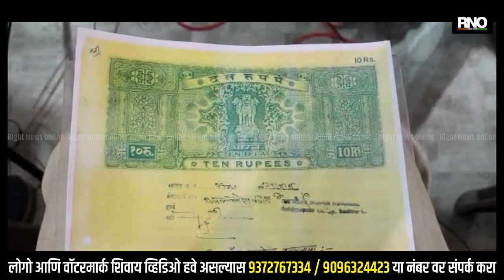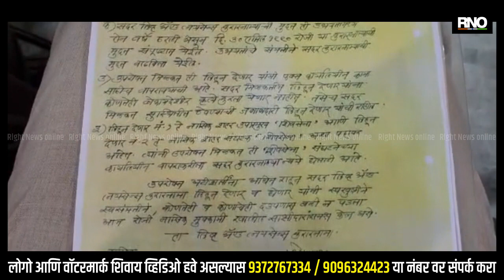NASHIK | शिंदे गट यांची पत्रकार परिषद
योगेश बेलदार - शिंदे गटात नुकतेच दाखल झालेले शिवसैनिक)
- राऊत शरद पवारांकडे जाऊन शिवसेना संपवण्याचं काम करत आहेत
- संजय राऊत,तुडवा तुडवी काय असते ते तुम्हाला आम्ही दाखवू
- कुठे यायचं हे सांगा
- पाला,पाचोळा अस संजय राऊत म्हणतात
(रुपेश पालकर, शिवसैनिक)
- शिवसेना खासदार संजय राऊत म्हणतात मी जे गेले त्यांना ओळखत नाही
- माझ्या वडिलांच्या नावावर शिवसेना कार्यालय आहे
- या मध्यवर्ती कार्यालयावर आम्ही दावा करणार
(प्रवीण तिदमे, शिंदे गट)
(अजय बोरस्ते, शिंदे गट )
- संजय राऊत फक्त हिशोब घ्यायला नाशिकला येतात
- राऊत शनिवार रविवार फक्त पर्यटन साठी येतात
- शिवसेना हा वटवृक्ष पण संजय राऊत बांडगुळ
- बांडगुळ हे वटवृक्ष सम्पवतात
- संजय राऊत स्वतःला प्रति उद्धव ठाकरे समजतात
- त्या दिवशी म्हणतात चप्पल चोर गेले
- आम्ही चप्पल चोर नाही
- तर खरा देव आदरणीय हिंदुहृदयसम्राट आमच्या सोबत आहेत
- तुम्ही स्वतः सरपंच पदाची निवडणूक लढवली नाही
- संजय राऊत यांचा डीएनए शिवसेनेचा नाहीच
(हेमंत गोडसे- खासदार)
- राष्ट्रवादी आणि काँग्रेसला।सोबत घेण्याचे कट कारस्थान संजय राऊत यांचे
- अनैसर्गिक युतीला संजय राऊत कारणीभूत
- सत्ता असताना देखील आम्ही साधी शिपाई ची बदली करू शकत नव्हतो...

BYTE -  (हेमंत गोडसे- खासदार)
BYTE -  (प्रवीण तिदमे, शिंदे गट)
BYTE -(रुपेश पालकर, शिवसैनिक)
BYTE - (अजय बोरस्ते, शिंदे गट )